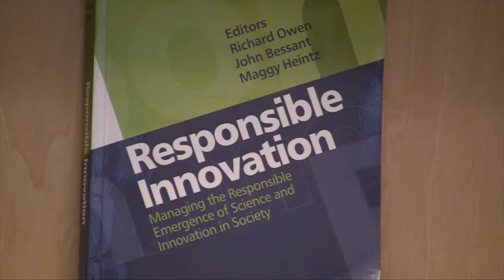University for Innovation (U4I): la fondazione interuniversitaria per il trasferimento tecnologico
Cristina Messa, Rettore dell'Università di Milano-Bicocca, Remo Morzenti Pellegrini, Rettore dell'Università di Bergamo, e Fabio Rugge, Rettore dell'Università di Pavia, presentano University for Innovation: la prima Fondazione interuniversitaria italiana per il trasferimento tecnologico.